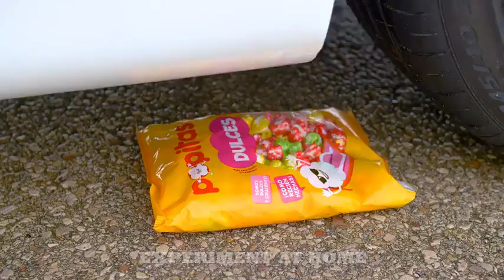Car Crushing ice cream, toys, clock etc... - ASMR Satisfaction